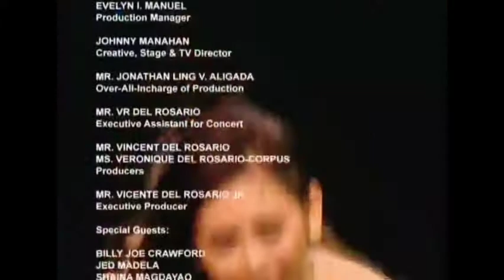Sarah Geronimo - Sa Iyo Live In The Next One Concert FINALE